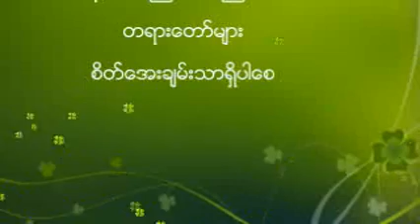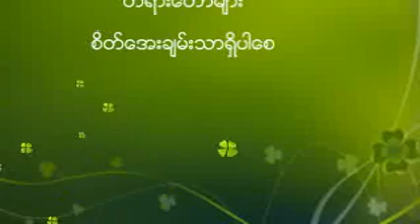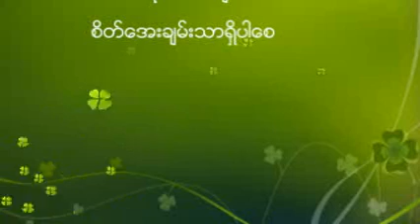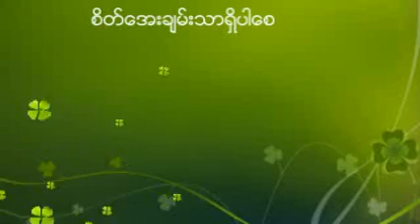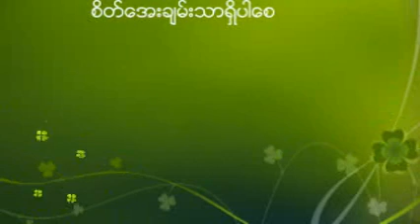ေမတၱာႏွလုံး အစဥ္သုံး တရားေဒသနာေတာ္ ပါေမာကၡခ်ဴပ္ဆရာေတာ္ၾကီး